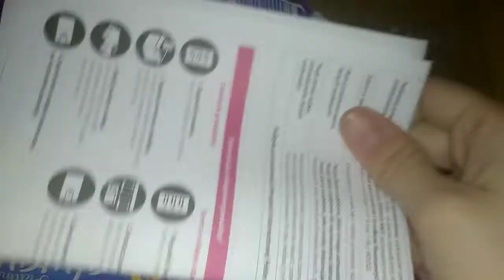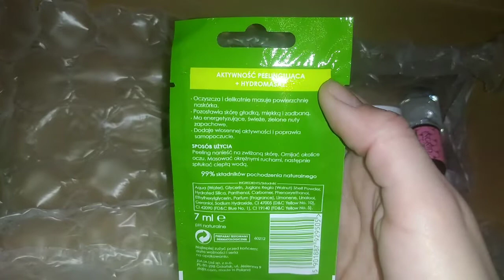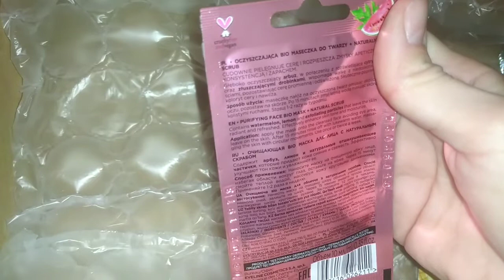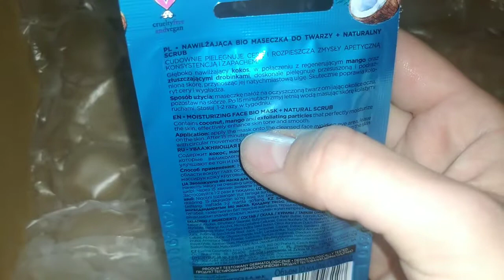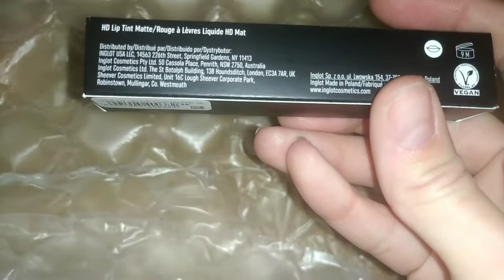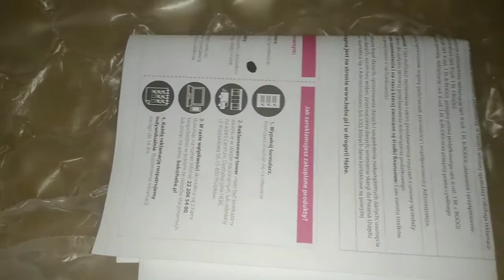Unboxing: zamówienie Hebe + oryginalna pomadka Inglot